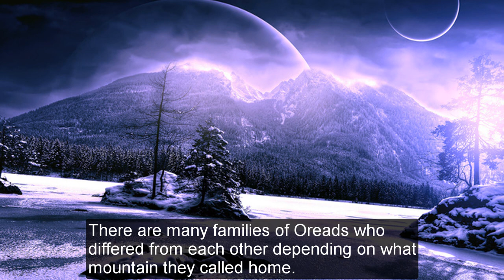Ourea – the Primeval Gods of the Mountains!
About the Video – Video Description and farther Sources:

In this video we talk about the Ourea, the primeval Gods of the Mountains.
We will go into how the mountains have been created, who and which their gods were (as well as their elementals) and their additional stories; always based on the Ancient Greek Resources.

(YouTube Videos)

This video includes: Ancient Greece Reloaded, Herakles, Hercules, Ourea, Mountains, Hera, Iris, Primeval, Primordial, Apollo, Artemis, Orpheus, gold, food, drink, Ares, Aphrodite, Zeus, elementals, prophecy, justice, wealth, abundance, Eros, insurance, cooking, strength, power, how to make money, how to become rich, gods, goddesses, Titans, Mount Olympus, Hesiod, mythology, history, ancient Greek mythology, Valhalla, PlayStation 5, ancient Greek History, immortality, Ancient Greece, Delphi, story, top 5, top 10, Spartans, Sparta, Athens, 300 Spartans, Athena, Eros, Dionysus